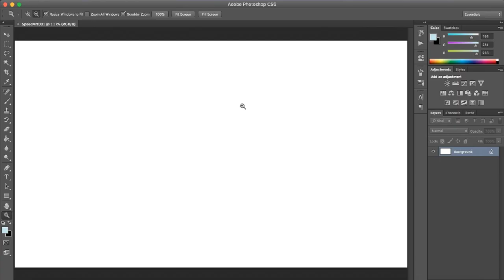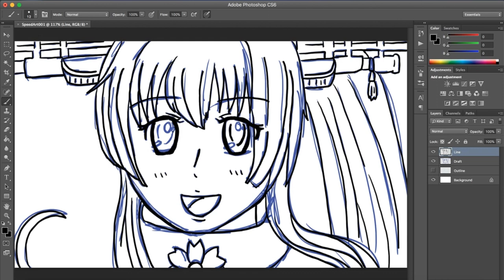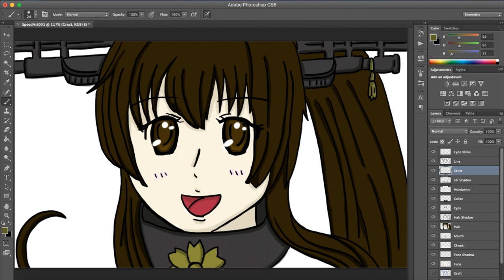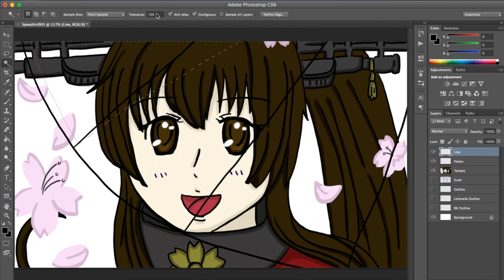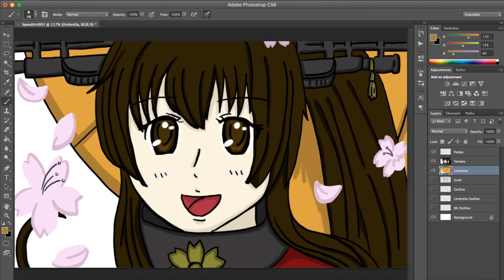[Speed Art] Kancolle: Yamato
Hello guys, introducing my favorite Waifu, Yamato! :D

This year, my goal is to become better at drawing and in order to get better at drawing, gotta practice. This took me almost 2 hours to finish and I thought I lost this video at one point but with some help, I can show you guys the process it took to draw her. I've made several mistakes but it's alright haha~

Okay, thanks bye!

Curious about the music?

Tablet: Wacom Cintiq 13HD
Editing Software: Adobe CC After Effects
Drawing Software: Adobe Photoshop CS6